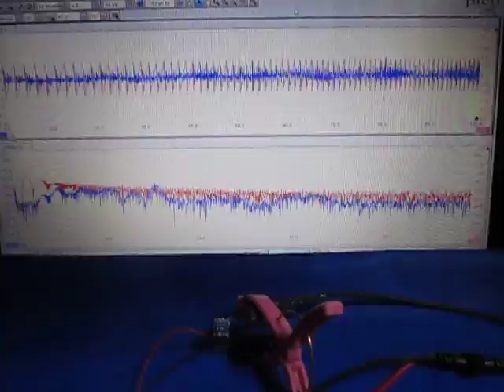表面弾性波の観察 Observation of the surface acoustic wave